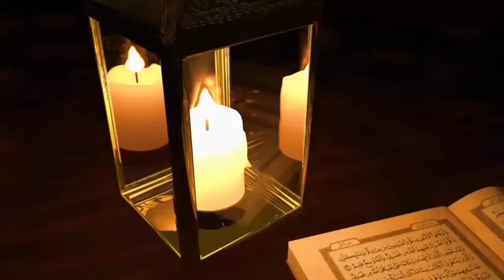দেওয়ানবাগী ভন্ড পীরকে নিয়ে যে মন্তব্য করেছিলেন । Mizanur Rahman Azhari । 1M Waz bangla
Negotiator: Maulana

ভন্ডপীর দেওয়ানবাগী মৃত্যু কে নিয়ে যে কথা বলে গিয়েছিলেন আজহারী | Mizanur Rahman Azhari

ভন্ডপীর দেওয়ানবাগীর স্বরুপ উন্মোচনের স্বার্থে তার বলা কিছু কথা  তার অপকর্ম এবং তার সম্পর্কে ইসলামিক ফাউন্ডেশনের ফতোয়া নিচে তুলে ধরা হলো :
১. “‘দেওয়ানবাগী স্বপ্নে দেখেন ঢাকা এবং ফরিদপুরের মধ্যবর্তী স্থানে এক বিশাল বাগানে ময়লার স্তূপের উপর বিবস্ত্র অবস্থায় নবীজীর প্রাণহীন দেহ পড়ে আছে (নাওযুবিল্লাহ)। মাথা দণি দিকে  পা উত্তর দিকে প্রসারিত। বাম পা হাঁটুতে ভাঁজ হয়ে খাড়া আছে। আমি উদ্ধারের জন্য পেরেশান হয়ে গেলাম। তাঁর বাম পায়ের হাঁটুতে আমার ডান হাত দিয়ে স্পর্শ করার সাথে সাথে দেহে প্রাণ ফিরে এল। এবং তিনি আমাকে বললেন  ”হে ধর্মের পুনর্জীবনদানকার ী  ইতিপূর্বে আমার ধর্ম পাঁচবার পুনর্জীবন লাভ করেছে।”
(সূত্র: রাসূল কি সত্যিই গরিব ছিলেন-দেওয়ানবাগ থেকে প্রকাশিত)
২. “একদিন ফজরের পর মোরাকাবারত অবস্থায় আমার তন্দ্রা এসে যায়। আমি তখন নিজেকে লুঙ্গি-গেঞ্জি পরিহিত অবস্থায় রওজা শরীফের নিকট দেখতে পাই। দেখি রওজা শরীফের উপর শুকনা পাতা এবং আগাছা জমে প্রায় এক ফুট পুরুহয়ে আছে। আমি আরো ল্য করলাম  রওজা শরীফে শায়িত মহামানবের মাথা মোবারক পূর্ব দিকে এবং মুখমণ্ডল দণি দিকে ফিরানো। এ অবস্থা দেখে আমি আফসোস করতে লাগলাম। এমন সময় পাতার নীচ থেকে উঠে এসে এ মহামানব বসলেন। তার বুক পর্যন্ত পাতার উপর বের হয়ে পড়ে। তিনি আমার দিকে তাকিয়ে বললেন  আপনি দয়া করে আমার রওজা পরিষ্কার করে দেবেন না ? আমি বললাম  জী  দেব। তিনি বললেন  তাহলে দিন না। এভাবে বারবার তিনবার বলায় আমি এক একটা করেপাতা পরিষ্কার করে দেই। এরপর আমার তন্দ্রা ভেঙে যায়।”
৩. “দেওয়ানবাগী এবং তার মুরীদদের মাহফিলে স্বয়ং আল্লাহ্  সমস্ত নবী  রাসূল (সা)  ফেরেস্তা  দেওয়ানবাগী ও তার মুর্শিদচন্দ্রপাড়ার মৃত আবুল ফজলসহ সমস্ত ওলি আওলিয়া  এক বিশাল ময়দানে সমবেত হয়ে সর্বসম্মতিক্রমে দেওয়ানবাগীকে মোহাম্মাদী ইসলামের প্রচারক নির্বাচিত করা হয়।
অত:পর আল্লাহ সবাইকে নিয়ে একমিছিল বের করে। মোহাম্মাদী ইসলামের চারটি পতাকা চারজনের_ যথাক্রমে আল্লাহ  রাসূল (সা)  দেওয়ানবাগী এবং তার পীরের হাতে ছিল। আল্লাহ  দেওয়ানবাগী ও তার পীর প্রথম সারিতে ছিলেন। বাকিরা সবাই পিছনের সারিতে। আল্লাহ নিজেই স্লোগান দিয়েছিলেন_ ”মোহাম্মাদী ইসলামের আলো_ ঘরে ঘরে জ্বালো।”
(সূত্র: সাপ্তাহিক দেওয়ানবাগী পত্রিকা- ১২/০৩/৯৯ )
৪. দেওয়ানবাগীর এক পা-চাটা চাকর বলে (নাম মাওলানা আহমাদুল্লাহ যুক্তিবাদী )
“আমি স্বপ্নে দেখলাম হযরত ইব্রাহীম (আ) নির্মিত মক্কারকাবা ঘর এবং স্বয়ং রাসূলুল্লাহ (সা) বাবে রহমতে হাজির হয়েছেন। আমাকে উদ্দেশ্য করে নবী করীম (সা) বলছেন_”তুমি যে ধারণা করছ যে  শাহ্ দেওয়ানবাগী হজ্জ করেননি আসলে এটা ভুল। আমি স্বয়ং আল্লাহর নবী মোহাম্মাদ (সা) তার সাথে আছিএবং সর্বণ থাকি। আর কাবা ঘর ও তার সামনে উপস্থিত আছে। আমার মোহাম্মাদী ইসলাম শাহ্দেওয়ানবাগী প্রচার করতেছেন।
আমি যুক্তি খণ্ডনে যাবো না ।শুধু আপনাদের উপর বিষয়গুলো ছেড়ে দিলাম । কতো বড় ভণ্ড হলে এরকম বলতে পারে । একটা কথাও কোরআন হাদীস কিংবা ইজমা কিয়াসের ভিত্তিতে নয় । সব মনগড়া ।
৫) ভণ্ড পীরের কিছু লোমহর্ষক তথ্য :
“তথাকথিত ছুফী সম্রাট দেওয়ানবাগী পীর জাল দলিলের মাধ্যমে জোর পূর্বক কয়েক কোটি টাকার জমি দখল করে নিয়েছে বলে অভিযোগ করেছেন জমির প্রকৃত মালিক আব্দুল গফুর। গত কয়েকমাস আগে ঢাকা রিপোর্টার্স ইউনিটি মিলনায়তনে আয়োজিত এক সাংবাদিক সম্মেলনে লিখিত বক্তব্যে তিনি এই অভিযোগ করেন। এ সময় উপস্থিত ছিলেন তার ছেলে মহিদুল ইসলাম  শহিদুল ইসলাম  শফিকুল ইসলাম প্রমুখ।
লিখিত বক্তব্যে তিনি বলেন  ১৯৮৫ সালে বাংলাদেশ ব্যাংকের পিছনে ১৪২/১ দক্ষিণ কমলাপুরে ৮০ শতাংশ ভূমি ক্রয় করে। জমিটি ক্রয়ের পর থেকেই তথাকথিত পীর দেওয়ানবাগী তার সন্ত্রাসী বাহিনী দিয়ে দখলের পাঁয়তারা করে আসছিল। ভন্ডপীর দেওয়ানবাগীর সন্ত্রাসী বাহিনী গত ২০০২ সালে রাতের অন্ধকারে বাড়ির ভাড়াটিয়াদের জোর পূর্বক বেরকরে জমিটি দখল করে নেয়। ভূমি অফিসের কিছু অসাধু অফিসারে সাথে অবৈধ লেনদেন করে তিনি কাগজপত্র তৈরি করেন। জমি দখলের বিরুদ্ধে জজ কোর্টে মামলা করলে কোর্ট গত ২০০৩ সালে স্থগিতাদেশ প্রদান করে। উল্লেখ্য যে দেয়ানবাগীও তার সন্ত্রাসীচক্র উক্ত বাড়িতে বর্তমানে উটের খামার করে। এখন নিয়মিত শতাধিক সন্ত্রাসী সেখানে অবস্থান করে। তার সন্ত্রাসী বাহিনী মামলা উঠিয়ে নেয়ার জন্য নিয়মিত মোবাইলে হুমকি দিয়ে আসছে। এ ব্যাপারে মতিঝিল থানায় একাধিক জিডি করা হয়েছে।
তিনি আরো অভিযোগ করে বলেন  উক্ত জমির উপর আদালতের স্থগিতাদেশ থাকার পরেও গত ১৪ সেপ্টেম্বর তার স্ত্রীকে সমাধি করা হয়। তার পালিত সন্ত্রাসীদের ভয়ে কেউ মুখ খুলতে সাহস পায় না। তিনি মতিঝিল ও আরামবাগ এলাকায় একাধিক বাড়ি দখল করে নিয়েছেন। তাই জমি ফেরত পেতে জমির প্রকৃত মালিক আব্দুল গফুর প্রশাসনের সহায়তা কামনা করেন।” ( দৈনিক সংগ্রাম)
দেওয়ানবাগ দরবার, পীর দেওয়ানবাগী